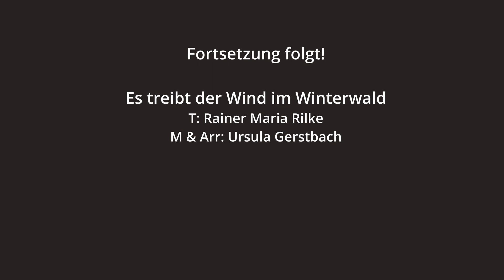Der Aschanti-Adventkalender - das 15. Fensterl - Es treibt der Wind im Winterwald - Teil 2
Liebe Adventspaziergänger:innen, vielleicht hat auch Rilke es wie ihr gemacht, als er das Gedicht verfasste, auf dem unser Lied basiert. Der winterliche Wind wird zum Hirten und bringt seine Flockenherde in Sicherheit, und die Tanne breitet ihre Zweige weit aus und lädt uns zum gemeinsamen Nach-vorne-Sehen ein. Was für ein tröstender, poetischer Gedanke!

Aschanti sind Caroline Athanasiadis, Leni Lust, Ursula Gerstbach und Franz Alexander Langer. Das entzückende, täglich weiterwachsende Wiener Adventkalenderhaus hat Leni gezeichnet, die Adventkalendersignation stammt aus Ursulas Feder und wurde von Leni, Ursula und Spezialnüsschen Doris eingesungen.